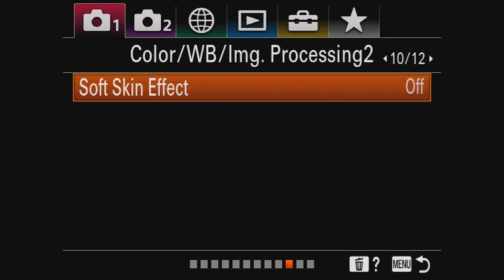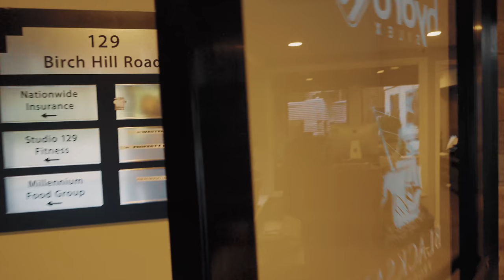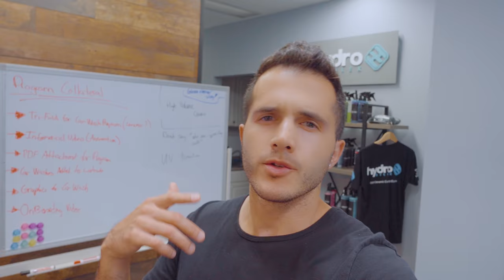LEFT THE SOFT SKIN EFFECT ON! | New office walkthrough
Bringing the vlogs back in FULL force. FIRSTLY. I had no idea that this camera had a skin soften feature on it LOL. When I imported the footage and started editing it, I was like, what the hell?!? Went through the menu system and found the button lol. ANYWAYS. I know I've mentioned this a lot to you guys, but I sincerely mean it when I say I'm bringing the vlogs back. I've missed out on providing you guys with so much content from so many different trips that I've been on, that I feel like I'm doing you guys a disservice by not documenting it.

Sony a7sIII
Sony a7iii
Zeus Camera Cage Sony A7 series

Nanlite Forza 500

Nanlite Pavotube 30c

Joby tripod
Yongnuo YN300 light panels

Hollyland Mars 400s
Aputure 120D MK2
Aputure lightdome mini II
Rosco color effects gels